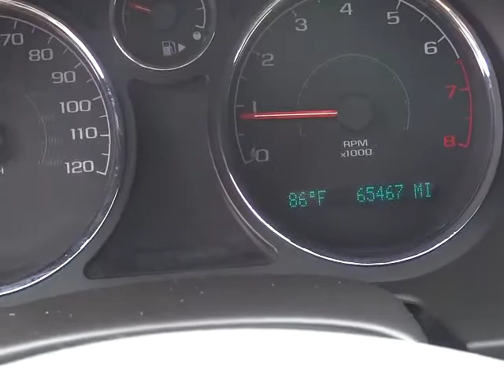2010 Chevrolet Cobalt - LS Sedan 4D Phoenix, Glendale, Peoria, Sun City, Surprise Phoenix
2010 Chevrolet Cobalt  - Stock#: 00630322 - VIN#: 1G1AB5F52A7129759